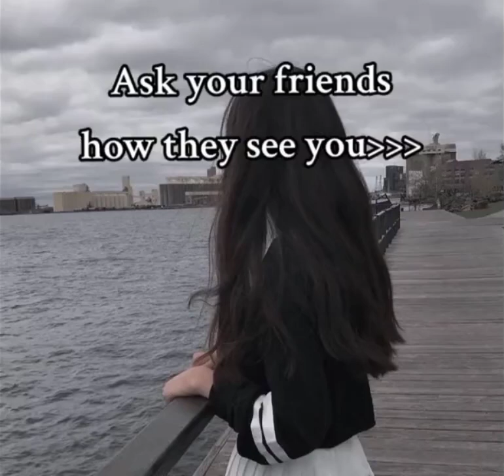𝐀𝐬𝐤 𝐲𝐨𝐮𝐫 𝐟𝐫𝐢𝐞𝐧𝐝𝐬 𝐡𝐨𝐰 𝐭𝐡𝐞𝐲 𝐬𝐞𝐞 𝐲𝐨𝐮 ✰✭